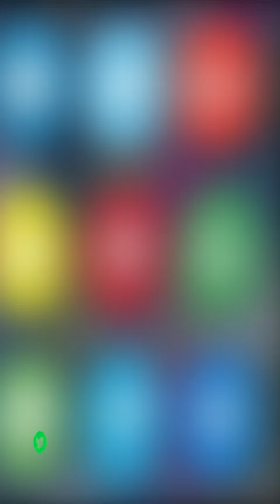AIMIM Akbaruddin Owaisi Ke Kaam Ko Lekar Bandlaguda Ki Awaam Ne Kya Kaha Dekhiye | Asian Tv News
AIMIM Akbaruddin Owaisi Ke Kaam Ko Lekar Bandlaguda Ki Awaam Ne Kya Kaha Dekhiye